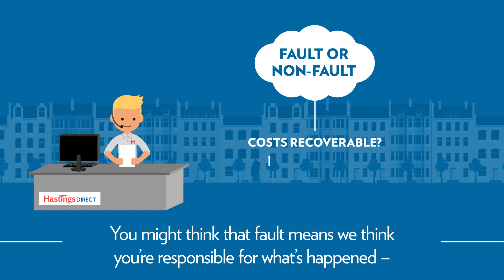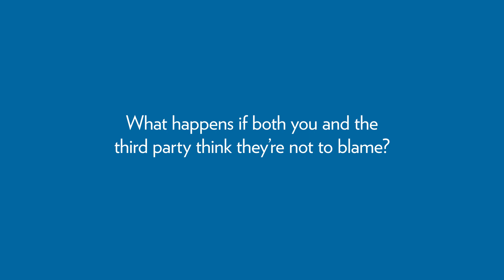Hastings Direct claims - What if someone else is involved?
What to expect when making a claim. Every claim's different, so even if you've claimed before you may find it stressful, with lots of information to take in.

We want to help make your claims experience as straightforward as possible, so we've put together this short video to help explain what happens if someone else is involved.

You can also find more information in the FAQs section, further down the page here: